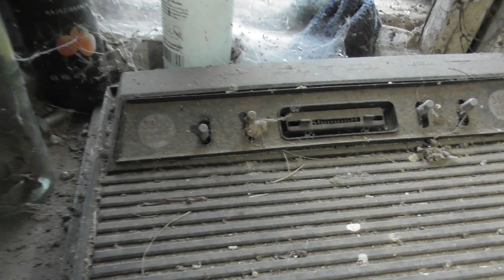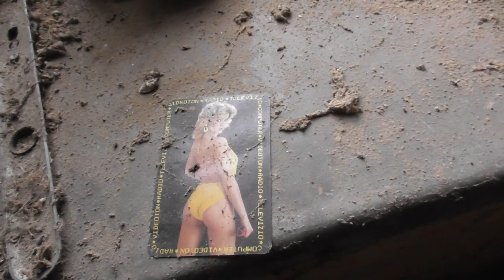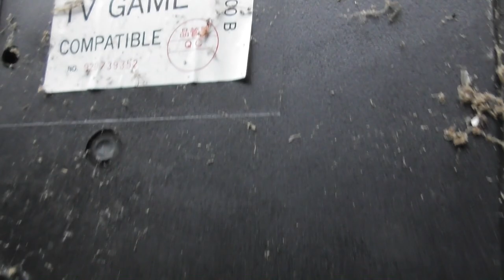2020.12 Urbexelés és egy Atari 2600 klón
Bankszámla:
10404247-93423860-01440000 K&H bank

Egy elhagyott épületben találtam egy Atari 2600 klónt elég leharcolt állapotban. Némi nosztalgia, gyerekként ilyen gépen játszottam Atari játékokat, igaz nem kötött le túlságosan, a Commodore 64 sokkal jobb volt. :)